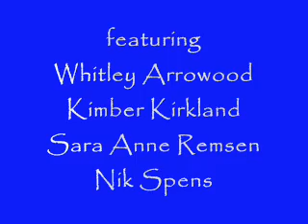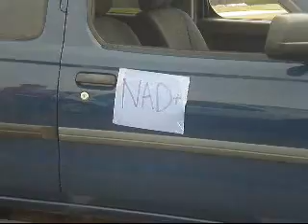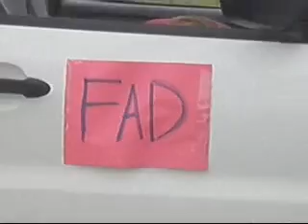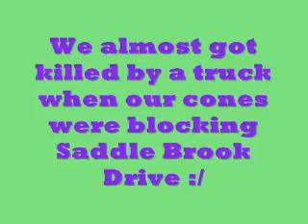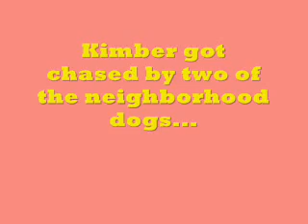LCHS AP Bio video on Cellular Respiration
This video is about cellular respiration and was done for the 2008 spring AP biology class at Lincoln County High School!